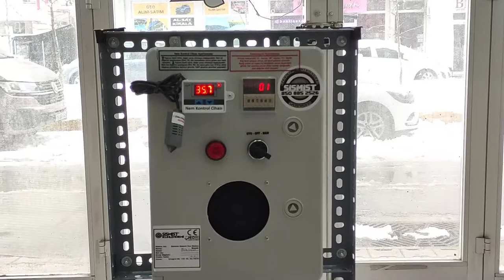NEMLENDİRME CİHAZI | SANAYİ TİPİ NEMLENDİRME MAKİNESİ | PROFESYONEL NEM sismist.com.tr | 8508852526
NEMLENDİRME CİHAZI | SANAYİ TİPİ NEMLENDİRME MAKİNESİ | PROFESYONEL NEM MAKİNESİ
FABRİKA NEMLENDİRME, LABORATUVAR NEMLENDİRME, ISLATMADAN PROFESYONEL NEMLENDİRME